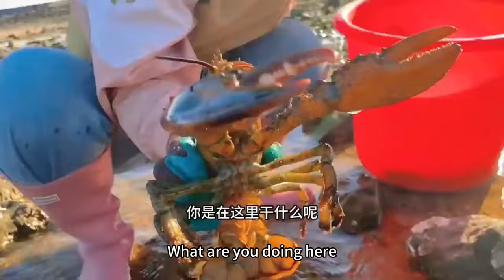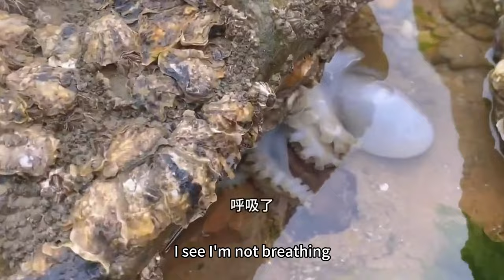Conch & Octopus: Conches are densely packed on the beach!